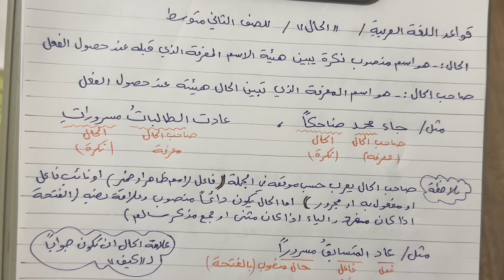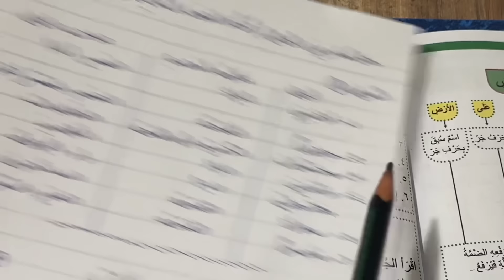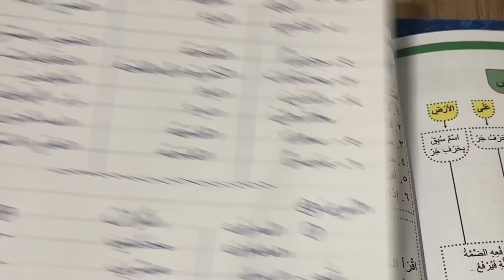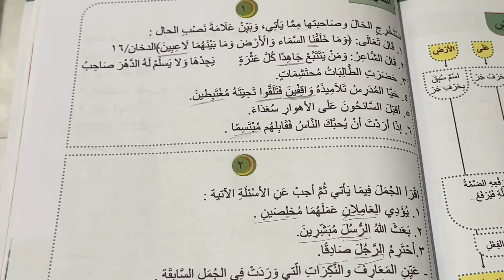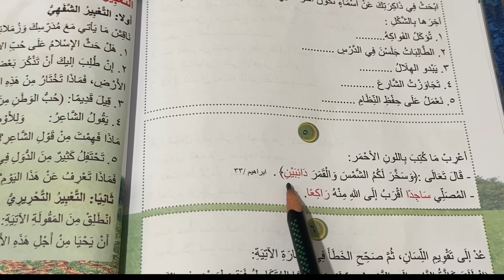شرح وحل تمرينات (الحال) قواعد الصف الثاني متوسط ص ١١٠ ، ست مريم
قواعد صف ثاني متوسط الحال ص 110 ، حل تمارين الحال ص ١١٣ ، قواعد الصف ثاني متوسط ص 113 تمرينات الحال ، الحال للصف ثاني متوسط ، ست مريم